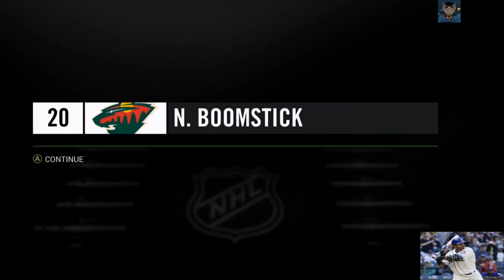NHL 16 Be a Pro Ep.3 NHL Entry Draft